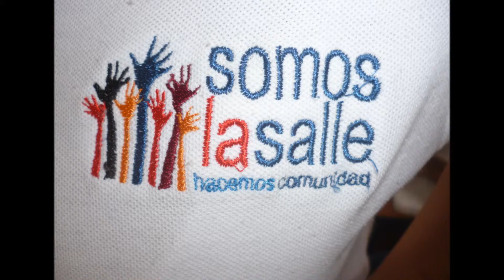valores 9º A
Proyecto de  Valores 9º A Promo 2013 San Miguel F. Cordero.